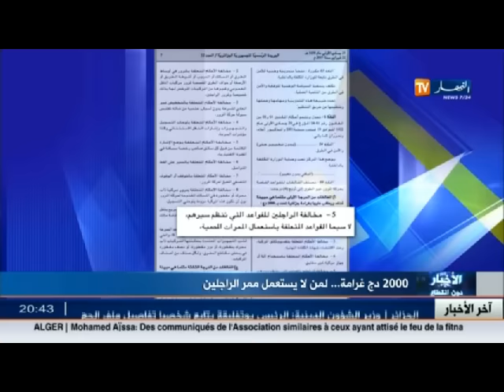2000 دج غرامة .. لمن لا يستعمل ممر الراجلين